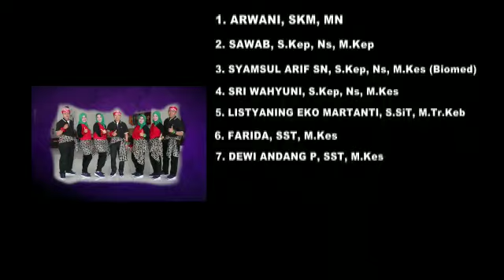VIDEO YEL YEL POLTEKKES SEMARANG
Lomba Yel-Yel Reformasi Birokrasi dalam rangka HUT BPPSDMK ke 18 Tahun 2019